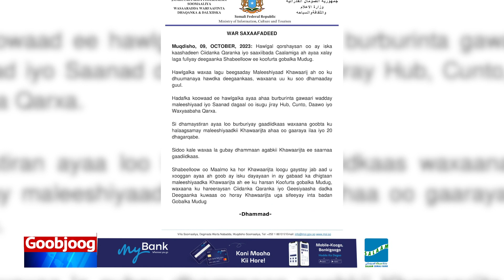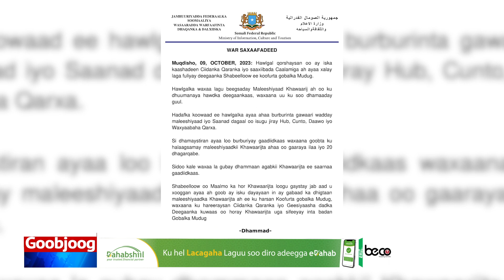Dowladda oo burburisay Saanad dagaal oo isugu jirtay Hub, Cunto, Daawo iyo Waxyaabaha Qarxa..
Dowladda oo burburisay Saanad dagaal oo isugu jirtay Hub, Cunto, Daawo iyo Waxyaabaha Qarx oo ay Shabaab ku lahaayeen gobolka Mudug